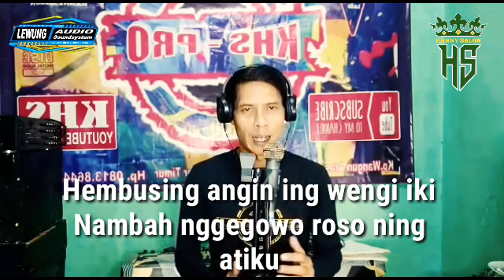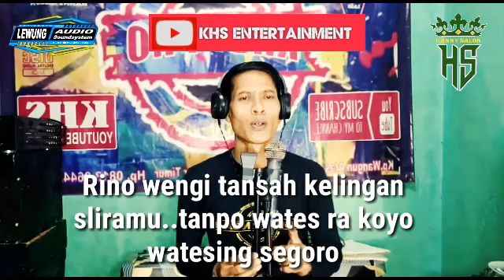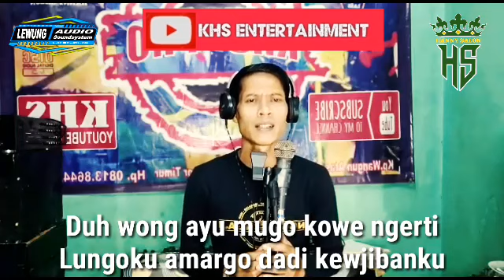Tresno Lan Tugas||Cipt.KHS-Vocal KHS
tresno lan tugas ciptaan khs

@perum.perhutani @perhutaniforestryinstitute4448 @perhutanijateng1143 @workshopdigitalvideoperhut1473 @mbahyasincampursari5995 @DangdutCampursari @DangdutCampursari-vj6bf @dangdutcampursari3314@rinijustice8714